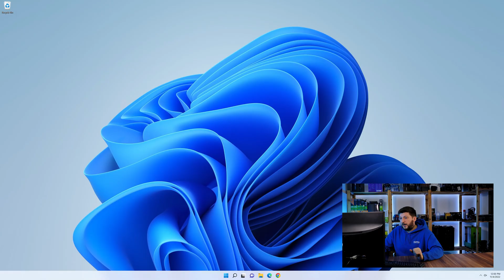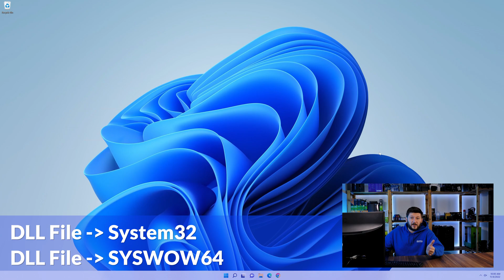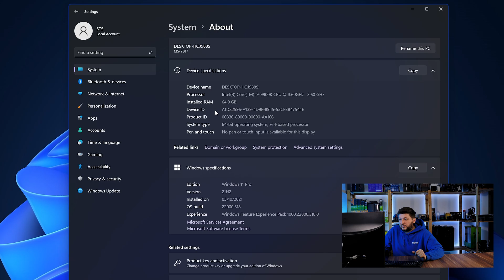zxpsignlib-minimal.dll Error Windows 11 | 2x FIX | 2023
Are you getting a zxpsignlib-minimal.dll is missing from your computer Error on Windows 11, 10, 8, or 7 because you tried to open up a game like PUBG, Fortnite, or a Program like Skype or Apache? No Problem! Let's fix your error and resolve your issue!

Method 1

- - Steps - -

- Copy/Paste the file/s into the designated folder:
     -- 32-Bit Windows:
          - Copy/Paste the file into - C:\Windows\System32
     -- 64-Bit Windows:

--- Method 2

- - Steps - -

-- Timestamps --
00:00 Intro zxpsignlib-minimal.dll Error
00:30 Fixing zxpsignlib-minimal.dll Method #1
01:40 Fixing zxpsignlib-minimal.dll Method #2
03:00 Outro